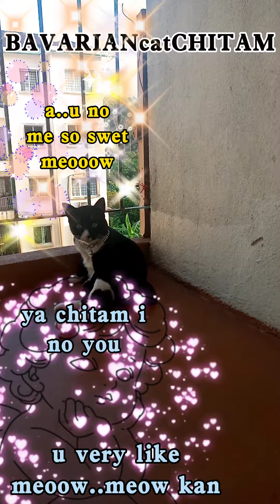PERI TING TONG MY HOMES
Peri ting tong my homes..kedatangan peri ke rumah chitam dan bersembang...daaa...deeer...duuu..meoooew
Teman taman sokong chennal kami yang sederhana ini untuk bisa kehadapan bersama BAVARIANcatCHITAM  meoooeew

🔔MY frends